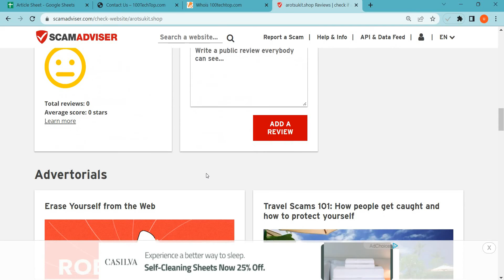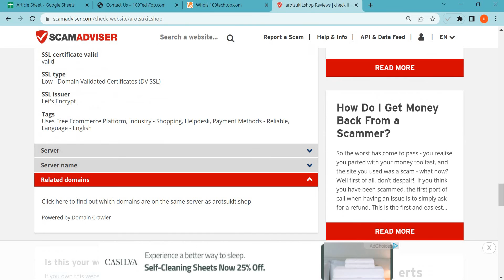100techtop Reviews 2023: Is 100techtop.com safe for online shopping? 100techtop Detailed Review!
100techtop.com is an online e-commerce shopping website selling different types of products. So, we are here to guide you, on how to check the authenticity of any genuine website

1. Firstly you should check the domain age of any website if the domain is older it is more reliable.

2. Pay attention to whether the website is safe or not with HTTPS connection.

3. Whois a website where you can check more details of the website.

4. Customer support services are also important, check whether the number and contact address are given or not.

5. Genuine websites provide COD, and PayPal as the payment method, and PayPal gives you a refund option after a rising request.

6. Scam advisor is a popular website that gives trust scores to most websites, you can also check there.

7. Product return policy is also an important point, check available or not.